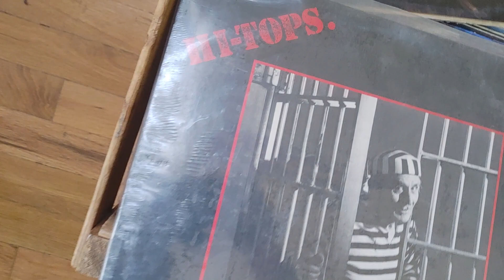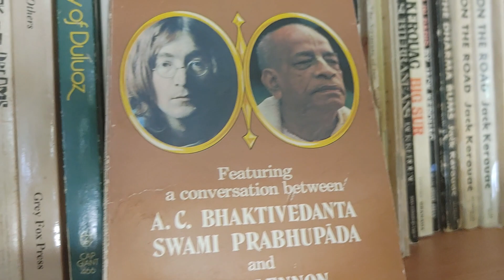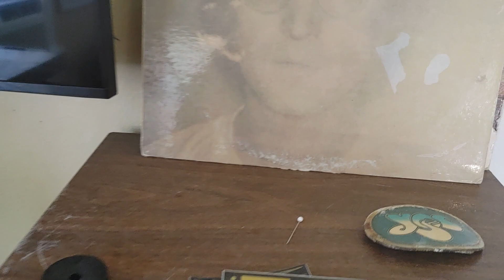How do you go forward ? 9 / 26 /23 Boise Idaho